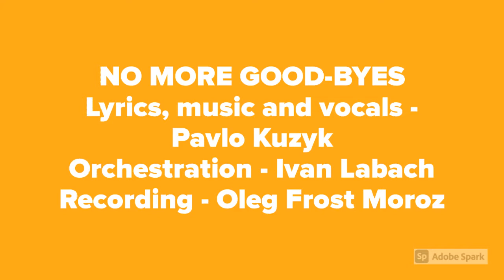No More Good-Byes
Lyrics, music and vocals - Pavlo Kuzyk.
Orchestration - Ivan Labach.
Recording - Oleg Frost Moroz.